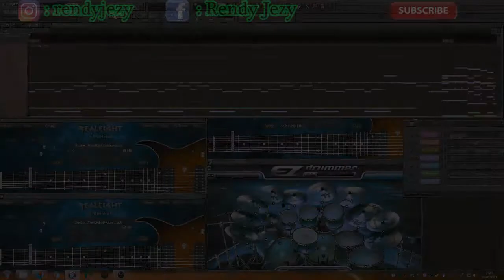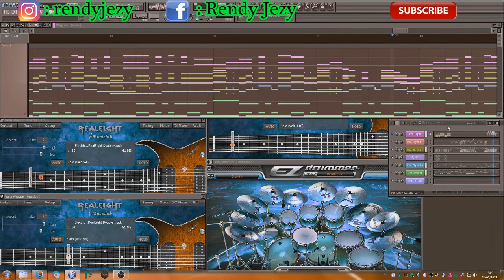The Gazette - Silly God Disco (Karaoke) By Rendy Jezy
Hi Friends!
I am Rendy Jezy, from Indonesia